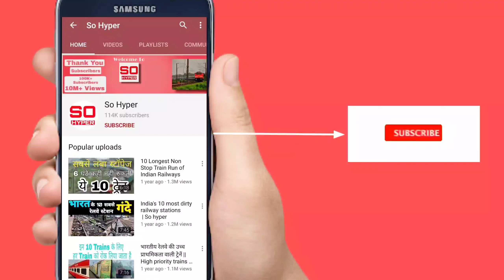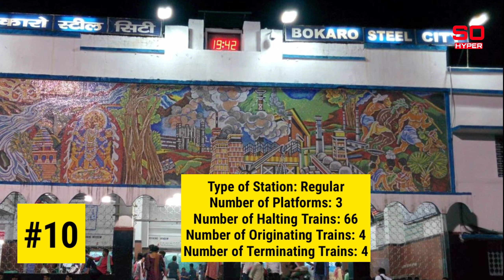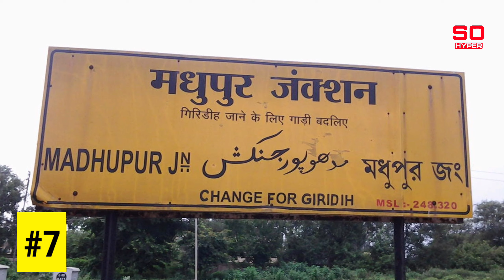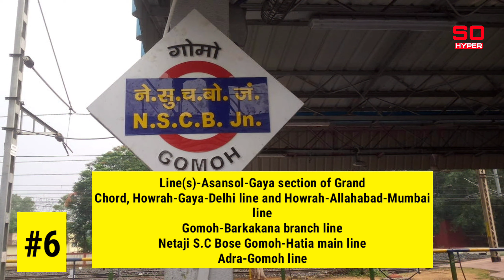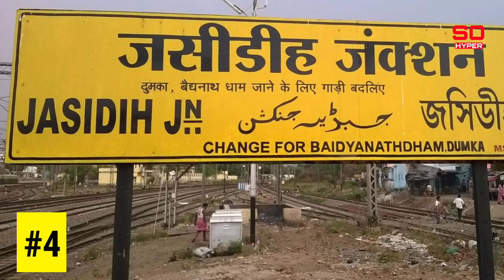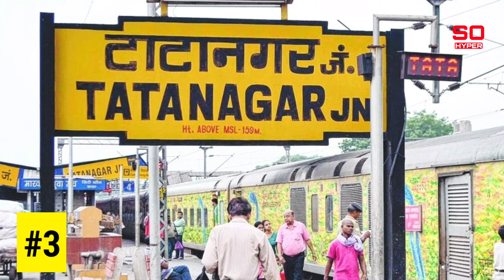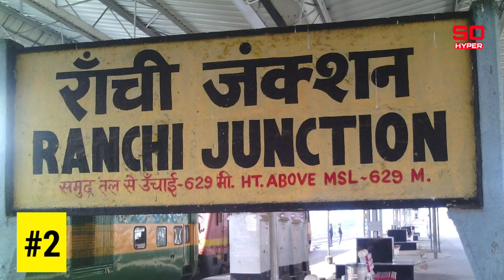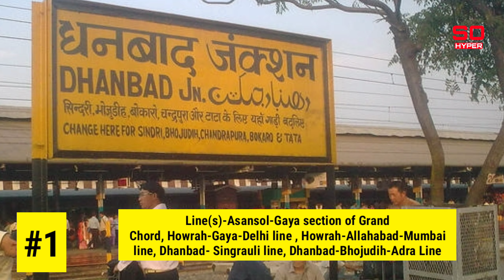TOP 10 RAILWAY STATION IN JHARKHAND 2020|SO HYPER